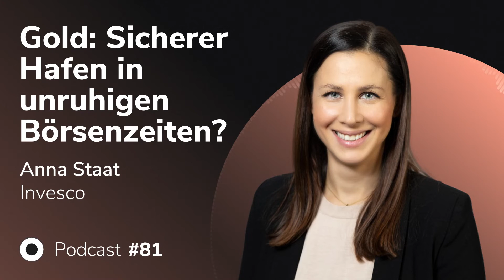Gold: Sicherer Hafen in unruhigen Börsenzeiten? - mit Anna Staat, Invesco | MMM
Krieg in der Ukraine, hohe Volatilität an den Aktienmärkten – und im Hintergrund weiterhin hohe Inflation: Kann Gold in dieser Lage Ruhe in Depots bringen? Darüber spricht Anna Staat von Invesco. Sie zeichnet nach, wie sich die Nachfrage nach dem Edelmetall zuletzt entwickelt hat und beleuchtet, wie Goldpreis und Inflation, Zinsen sowie Aktienkurse miteinander zusammenhängen. Außerdem erklärt Anna Staat, warum sich Anlegerinnen und Anleger die Frage nach dem besten Kaufzeitpunkt für Gold nicht zu stellen brauchen. Zuletzt wagt sie auch eine Prognose, ob Kryptowährungen Gold wohl bald ernste Konkurrenz machen.

Gast: Anna Staat
Invesco

Money, Markets & Machines Podcast:
Geldanlage und Technologie – darum dreht sich alles im Podcast von Scalable Capital. Welche Anlagestrategien eignen sich für die Altersvorsorge? Was bringt der Einsatz von künstlicher Intelligenz in der Portfolioverwaltung? Solche und ähnliche Fragen diskutieren wir in Interviews mit externen Gästen und Experten  – fundiert und leicht verständlich.

Scalable Capital ist Europas größter digitaler Vermögensverwalter mit über sechs Milliarden Euro verwalteter Gelder und Anbieter eines Neo-Brokers. Das Unternehmen erstellt für seine Kunden individuell geführte, global diversifizierte ETF-Portfolios für den langfristigen Vermögensaufbau. Die Portfolios werden fortlaufend mit einer eigens entwickelten Risikomanagement-Technologie überwacht und gesteuert. Mit dem Neo-Broker bietet das Unternehmen Selbstentscheidern die Möglichkeit, Aktien, ETFs und Fonds zu handeln und Sparpläne einzurichten.